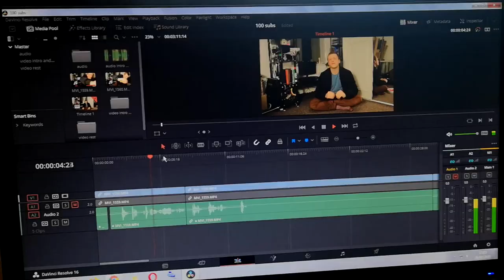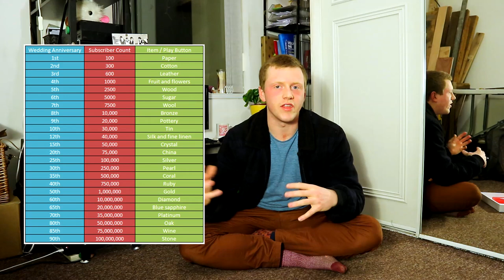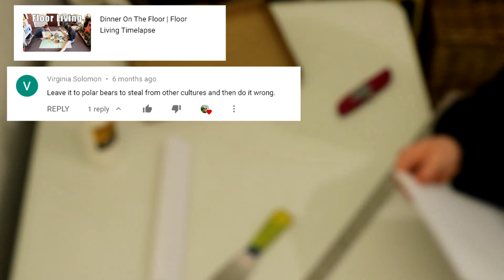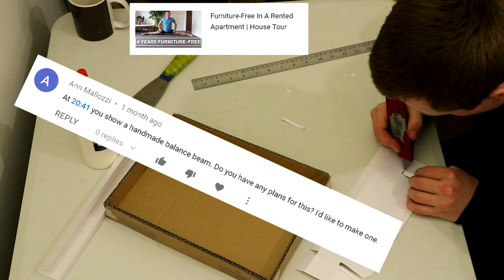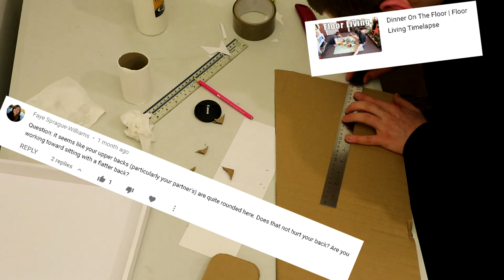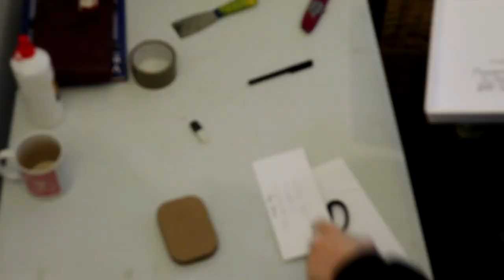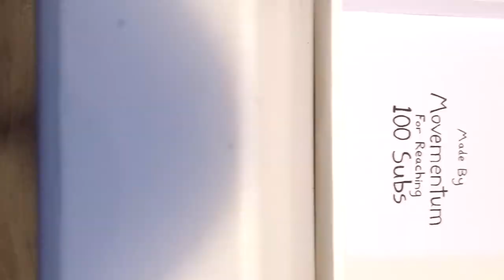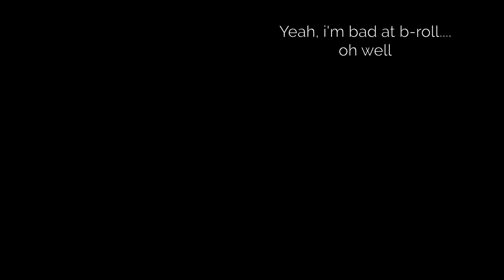100 Subscriber Paper Play Button and "Q&A"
In this episode of billy does a thing on Youtube, I made a Youtube play button out of paper to celebrate reaching 100 subs as well as responding to some of the questions on my previous videos.

There are some really good questions in there too, check the comments to see the timestamps for each one.

SOCIALS »

ABOUT MOVEMENTUM »

We believe that moving better is key to improving our quality of life; we don't need more exercise—we need more movement.

Billy is a natural movement coach and offers training for adults of all levels, from complete beginners to professional athletes and performers. He feels there's a normalisation of weakness in the modern world and natural fitness counters that; reminding us our bodies are not made to be fragile and, with lots of movement variety, we can become strong, resilient and adaptable again.

Frances offers treatment sessions using the Anatomy in Motion method as a way of relieving pain, correcting postural problems and reducing the likelihood of future injury. She uses whole body corrective exercises to restore lost movement patterns because, as Gray Cook says, 'moving isn’t important, until you can’t'.

🌀 Because Gorillas Don`t Do Deadlifts 🌀